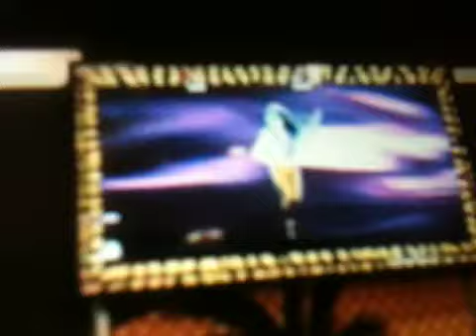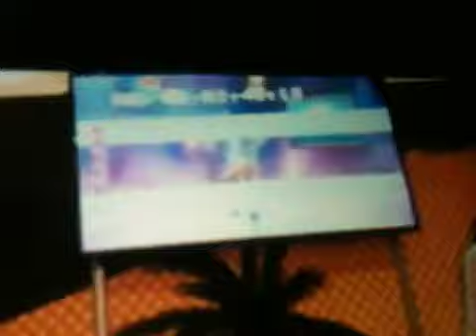Just Dance 2015 You Spin Me Round (Like A Record) Full Gameplay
Credits to marauderdz

Well this one is not bad it has some crazy moves but hip moves and also I decided to upload this today because Friday is going to be a good one (I hope)